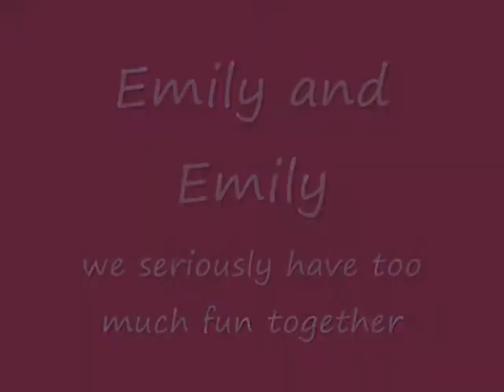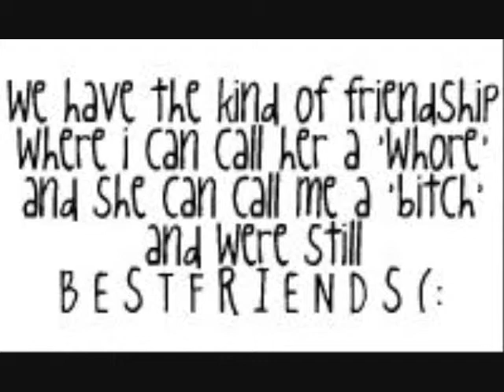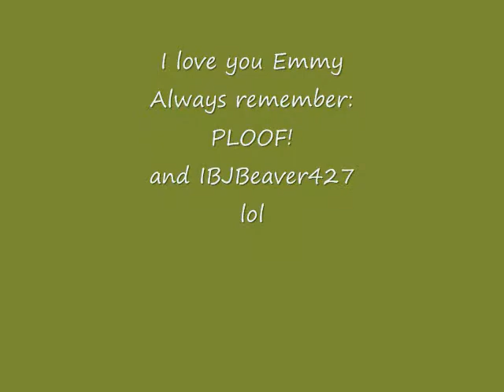Emmy Jo/Emme K-Connected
a video of me and my Best friend Emily to the song "Connected" by Sara Paxton.  These pictures are from everything.  The oldest picture is 2 years old.  I'm the one with the dark hair and she's the one with the lighter hair.